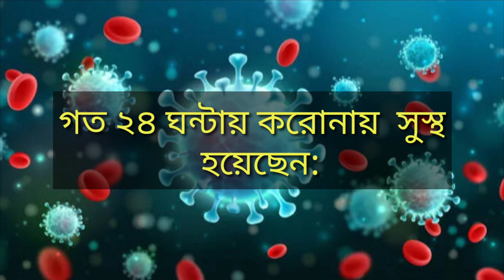3 February 2022 | Covid-19 Last Update News OF Bangladesh Live | Corona Virus Today Update Live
3 February 2022 | Covid-19 Last Update News OF Bangladesh Live | Corona Virus Today Update Live

Inn Shaa Allah One Day I Will Achieve My Dream (100K Sub)